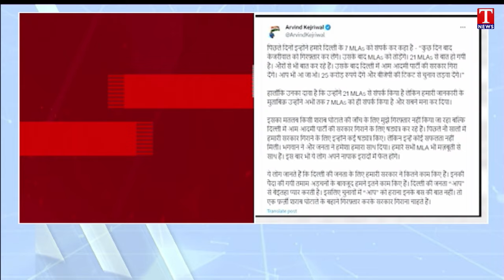CM Arvind Kejriwal Says BJP Offered 7 AAP MLAs 25 Crore Each | T News